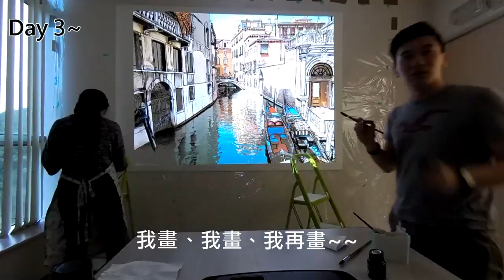Wall Painting with Acer Z650 Projector / 牆壁彩繪 - 投影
What else can you do with a projector (Acer Z650) besides playing games and watching movies? Well, you can paint on your wall ha.

No painting skills needed. Just follow the lines projected on the wall.

Finally found a way to go beyond coloring books! :D

PS. Correction: Special thanks to Shawn instead of Sean

1. Title: Spring In My Step

2. Title: If I Had a Chicken